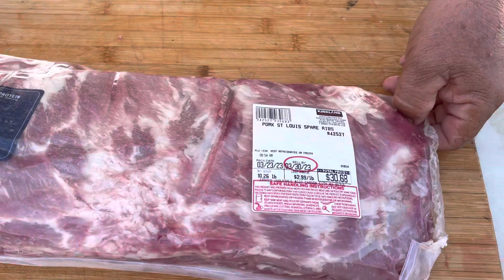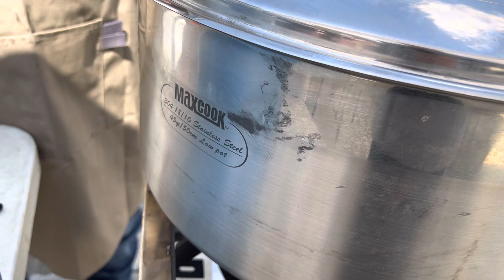Don Shorty Haciendo La Mejor Carne Adobada En California!🌿💯🥩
Don Shorty les Prepara Una Carne Adobada Delicioso En El Cumpleaños De Kevin Guzman ontario California!